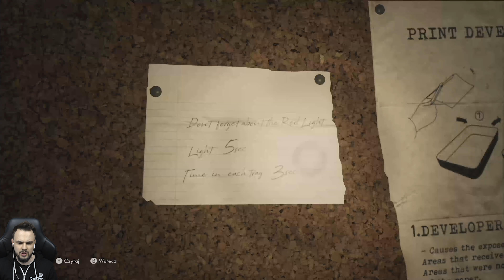STALKER | The Medium PL [#3]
Hej! Zapraszam Cię na seans z The Medium! Zapraszam codziennie po nowe odcinki!

Akcja The Medium rozgrywa się w latach 90. w Krakowie w opuszczonym hotelu Niwa, wzorowanym na rzeczywiście istniejącym dawnym hotelu Cracovia. Główną bohaterką jest Marianne – tytułowe medium. Bohaterka doświadcza wizji ukazujących jej śmierć niewinnego dziecka i postanawia rozwiązać tę tajemnicę.

• Polski gameplay The Medium | Polski gameplay Medium
• Zagrajmy w The Medium | Zagrajmy w Medium
• Let's play The Medium | Let's play Medium
• Gameplay The Medium | Gameplay Medium
• The Medium gameplay PL | Medium gameplay PL
• The Medium po polsku | Medium po polsku
• The Medium PL | Medium PL